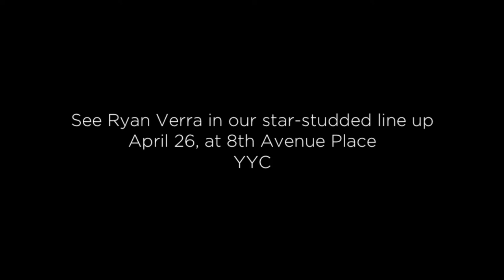Ryan Verra for the Heart Truth Calgary Fashion Show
Ryan Verra is sponsoring the Heart Truth Calgary Fashion Show with an experience in a two-seater indy race car. WE are so excited to have him along with a star-studded line up of amazing Calgary leaders and our extremely talented local fashion designers!